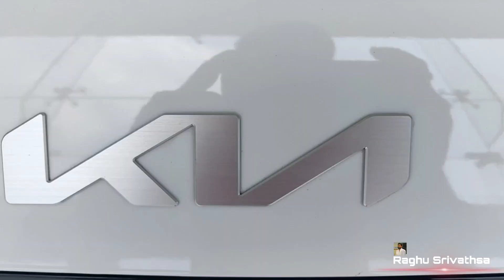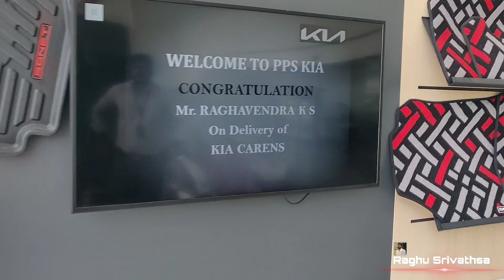KIA Carens | Prestige diesel model | car delivery | celebrate KIA | 2022 | Raghu Shrivthsa